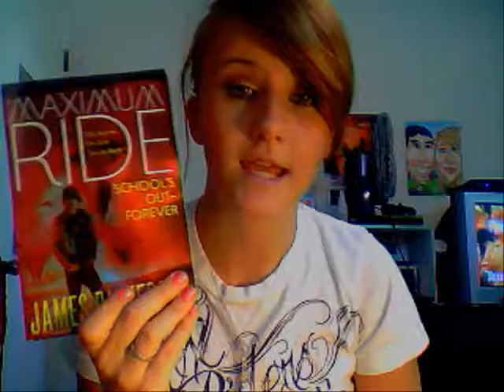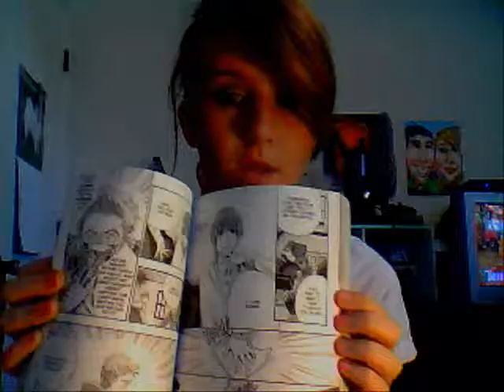My Favorite Books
Books:

The Mortal Instruments: City of bones. Author: Cassandra Clare

Maximum Ride: The Angel Experiment. Author: James Paterson
-The manga's have the same info

Fearless: Fearless. Sam. Run. Author: Francine Pascal